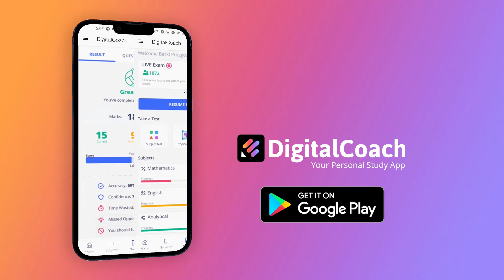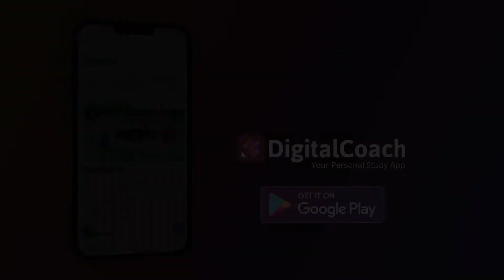Would You Recommend DigitalCoach [Hear from our real user]